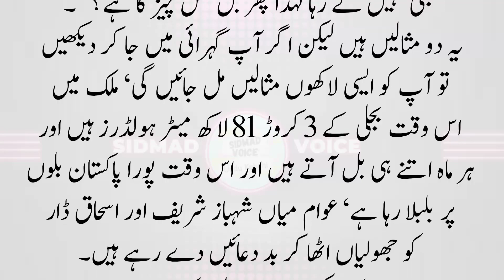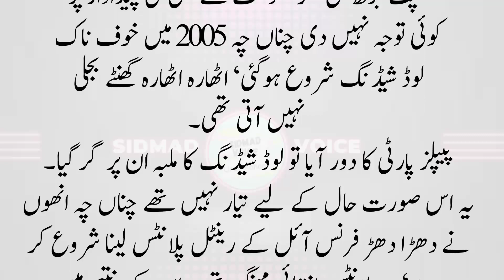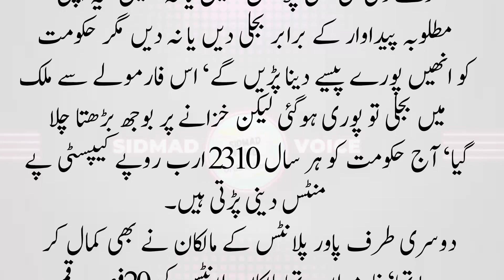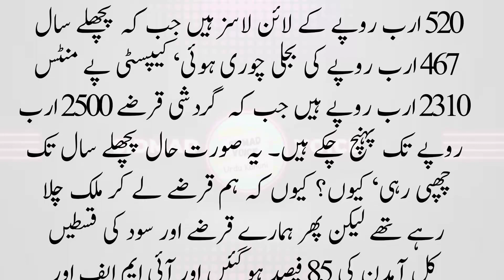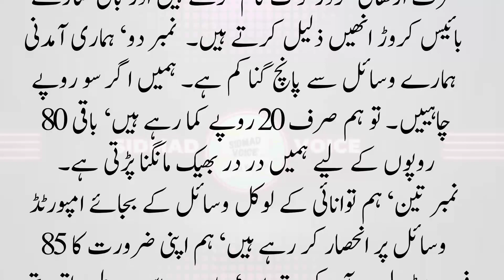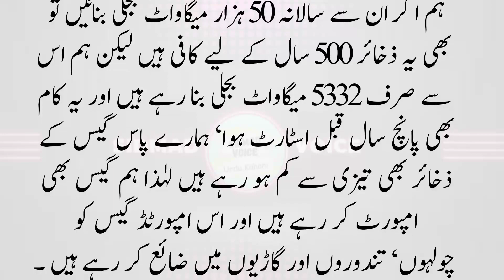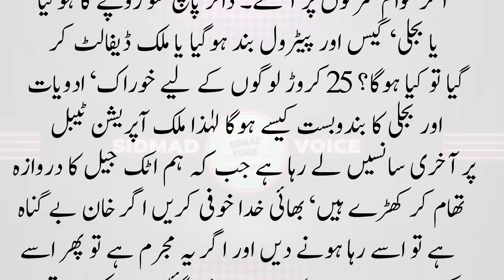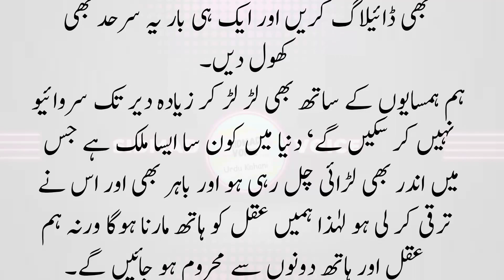غریب عوام اور بجلی | ان مسائل کا حل کون نکالے گا ؟؟؟ 🤷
Urdu Kahani
Urdu khani bacho k liya
Kahani suno